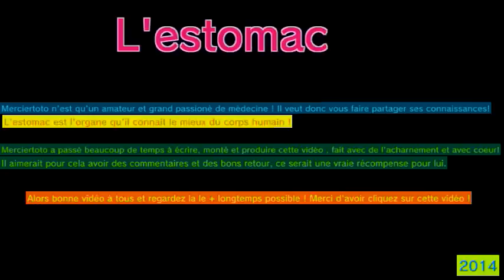* L'estomac * ( Stomach )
En premier lieu, la nourriture est broyée par les dents et dégradée par la salive. Elle descend dans un long tube de 25cm de long pour seulement 2,5 cm de diamètre appelé l'oesophage . Il relie la bouche à l'estomac .

L'estomac est un organe important pour la digestion mais pas au point d'être un organe vital puisque l'on peut s'en passer lors d'une ablation de l'estomac , appelé gastrectomie!
Il a plusieurs fonctions:
1 C est un réservoir provisoire de la nourriture pour ne pas que l'intestin grêle n'est trop d'aliments .
2 Il détruit la plupart des bactéries présentes dans les aliments grâce à l'acide chlorhydrique .
3 Il broye et malaxe la nourriture , il à des fonctions mécaniques ( brasse les aliments ) et des fonctions chimiques ( sucs gastrique  ).
À la fin de son séjour dans l'estomac , la nourriture est devenue une bouillie pâteuse appelé le chyme qui va descendre petit à petit dans le duodénum, première partie de l'intestin grêle .

L'estomac se situe dans l'abdomen supérieur côté gauche , il à de nombreux voisins aux alentours:
À sa gauche , la rate .
À sa droite, le foie.
À l'arrière , le pancréas.
En dessous, l'intestin grêle et le gros intestin .
Au dessus, le diaphragme.

C'est un organe de 15 cm de haut, de la taille d'un poing lorsqu'il est vide.
Il peut s'étendre beaucoup , + la nourriture y pénétre, + il s'étend pour les recevoir. C'est l'organe le + extensible de tube digestif !
À vide = 50 ml.
Lorsqu'il est plein, + de 2 litres jusqu'à parfois 3 ou 4 litres qu'il peut contenir!

Lesymptômes liés à l'estomac sont divers, crampes d'estomac , brûlures, nausées ou encore vomissements .
La plupart du temps, ce sont des symptômes bénins.

On explore l'estomac par endoscope, c'est une endoscopie digestive haute!
On l'explore pour regarder la muqueuse gastrique , voir s'il y a des lésions, ulcères...

Les maladies sont surtout, les ulcères très souvent à cause d'une bactérie qui en est la cause appelé Hélicobacter pylori.
Une gastrite est une inflammation de la muqueuse gastrique lié souvent à cause de cette même bactérie , le stress émotionel et certains médicaments sont des facteurs de risque!
Le cancer gastrique ou le cancer de l'estomac qui est souvent diagnostiqué tardivement puisque peu de symptômes se montrent au début et font penser à une pathologie anodine!
On retire la tumeur par chirurgie, avant cela on peut la réduire grâce à la chimiothérapie afin qu'elle puisse être opérable!
Après l'opération, la chimiothérapie et la radiothérapie seront prescrit.

L'opération, du cancer de l'estomac peut amener à retirer une partie ou tout l'estomac , c'est une gastrectomie partielle ou totale!